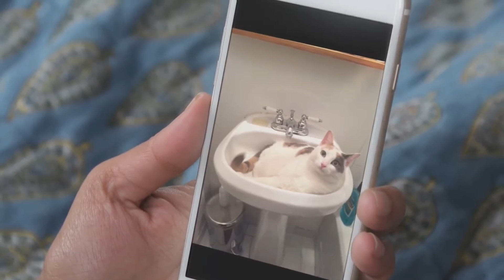Aimee Mann - Goose Snow Cone (official music video) (with introductory interview clip)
Aimee Mann - Goose Snow Cone (official music video)
from the Grammy-winning 2017 album 'Mental Illness' on SuperEgo Records

Brand-new all original album released on November 6, 2021:  "Queen Of The Summer Hotel" based upon the book "Girl, Interrupted" by Susannah Kaysen.